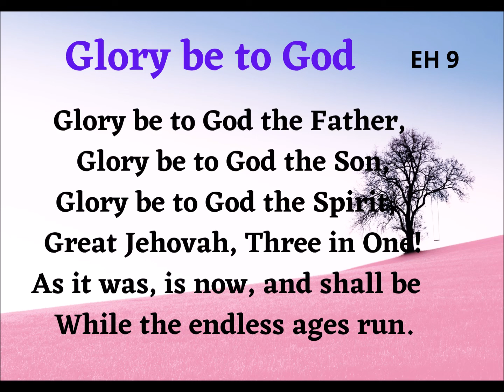EH9 GLORY BE TO GOD THE FATHER (LYRICS)